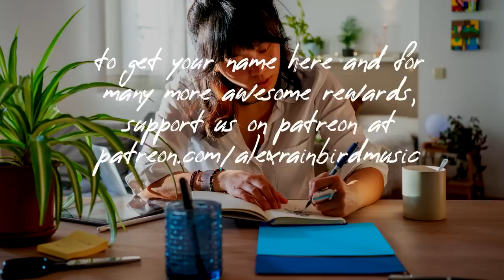Acoustic Study 🎓 - A Chill Playlist for Homework, Assignments and Exam Prep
Your studying soundtrack is here! Boost your productivity with the best indie music!

💿 Tracklist:
0:00 Children of Indigo - ‘College Kid’
3:37 Old Sea Brigade & Paris Jackson - ‘Stayed Up Late (Sunrise Version)’
7:03 Annika Bennett - ‘so much more than me’
10:12 The Satellite Station - ‘Marigold (feat. Wylder)’
13:21 Saguru - ‘About You’
16:59 Eleni Drake - ‘Strawberry Moon’
20:05 The Franklin Electric - ‘Call Me’
23:05 Searows - ‘House Song’
27:59 Meadowlark - ‘What's It Like To Love Me’
31:53 Brook St - ‘Steady Steady’
34:54 Lucy Clearwater - ‘The Good Guy’
38:47 CASILIAN - ‘Hey Son’
42:36 Collin Bartley - ‘Next Year’
46:39 dora. - ‘the brightside’
49:52 Keyboard dog - ‘Amsterdam’
53:45 Twin Tacoma - ‘Tightropes’
56:09 Josh Lee Hamilton - ‘Feels Like Fire (Acoustic)’
1:01:07 Jake Whiskin - ‘Satanic Panic Love Song (home demo)’
1:03:58 Lynn Bern - ‘See Her’
1:07:40 Kiernan McMullan - ‘Talk to Me’
1:12:05 Gregory Ackerman - ‘See You Better’
1:15:31 Kate McGill - ‘Roadkill’
1:18:47 Austin Sebek - ‘Home’
1:22:01 Jules Renner - ‘Last Song About You’
1:25:10 Simon Alexander - ‘Sing’
1:27:51 Rosie H. Sullivan - ‘Expectations’
1:31:14 Dean St. - socks.
1:35:04 Lauren Juzang - ‘Yeehoo!’
1:38:32 Pat Tierney - ‘Lost In The Haze (feat. Katie Milae)’
1:42:35 Violet Iris - ‘Living in Harmony’
1:47:33 Shoshanna Bohlen - ‘Now I See It’
1:50:45 Titus Haug - ‘Shaky Sighs’
1:54:24 Jake Whiskin & Pet Snake - ‘Halfway Down The Street (home demo)’
1:58:28 Aaron Percy & judah mayowa - ‘Dying To Be’
2:02:17 Qazi & Qazi - ‘Forward’